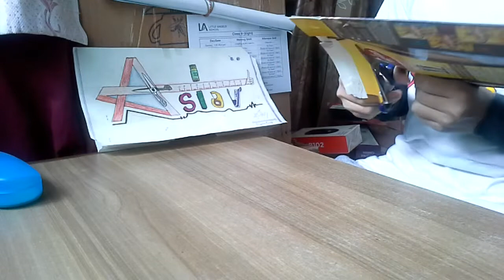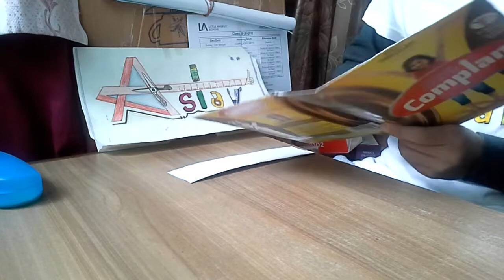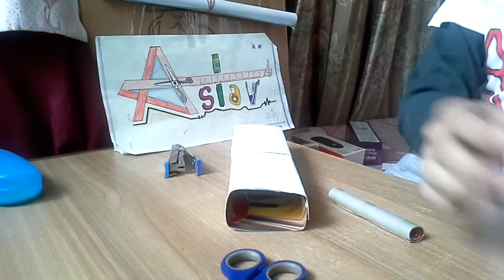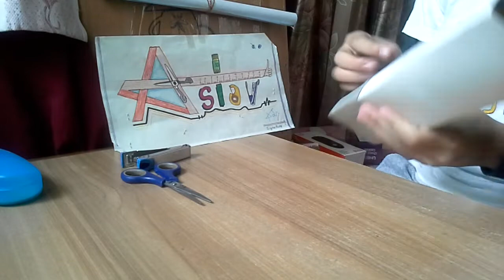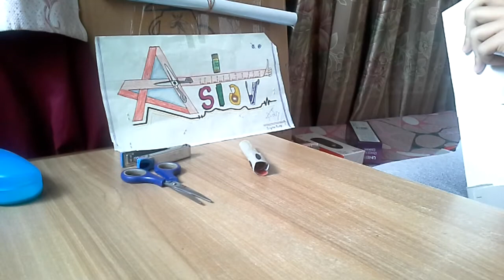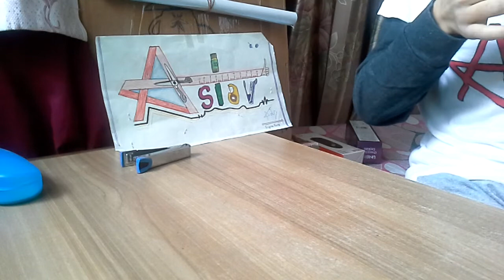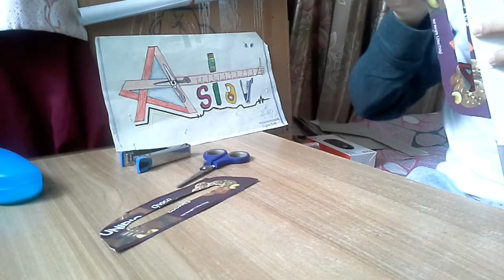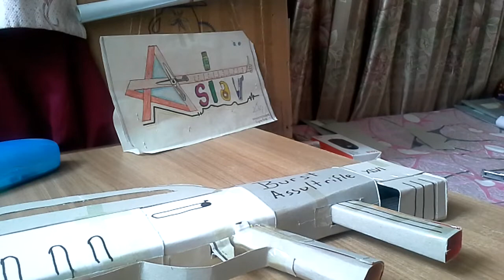How to make burst assult rifle from fortnite 2. (Cardboard edition)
In this video learn how to craft an easy paper burst  assult rifle from fortnite chapter 2.